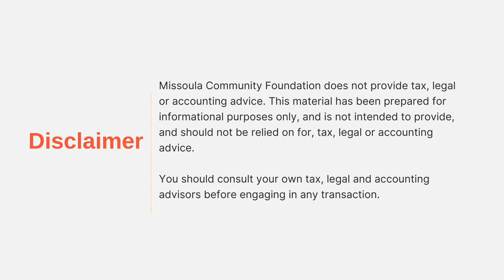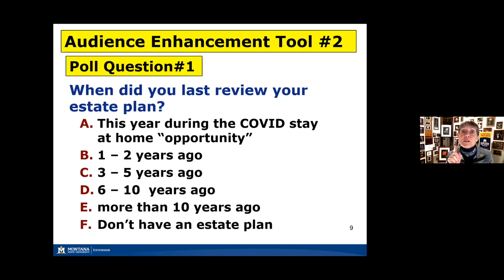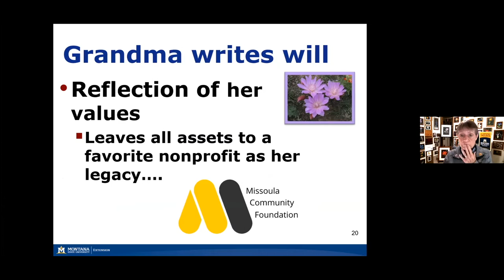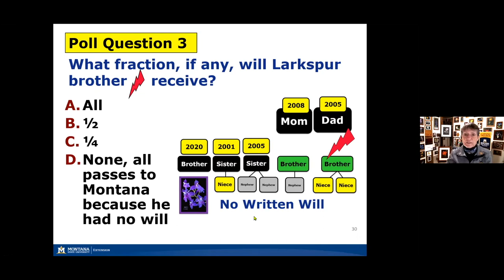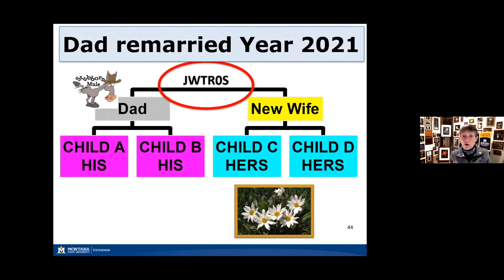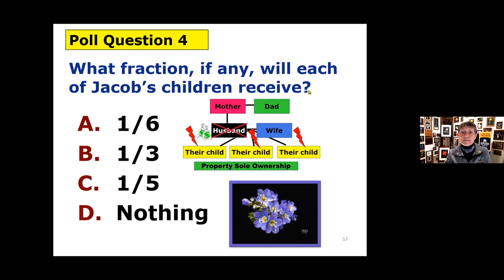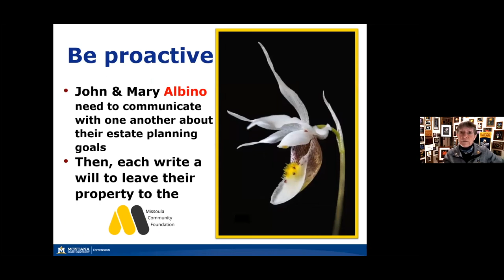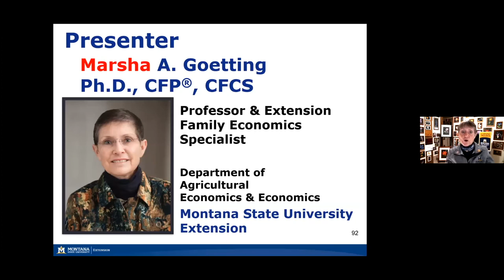Estate Planning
The property of Montanans who do not have a will is distributed according to the “law of intestate succession.” Montanans need to understand how this law and how they title their property intertwine to determine who receives assets upon their death.  Make sure the assets you have worked so hard to attain go to the “right” people instead of those on the intestate succession list.
By Marsha Goetting, Extension Family Economics Specialist at Montana State University.